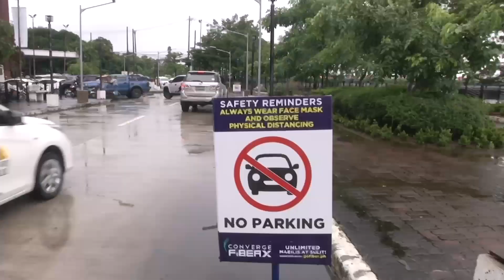One Western Visayas: Pila ka mga salakyan, naga-illegal parking sa dalan sa Brgy. Jalandoni, Lapuz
Pila ka mga salakyan, madugay na nga naga-illegal parking sa dalan sa Brgy. Jalandoni, Lapuz; iban guba na.

Clearing operation, pasangkaron sang barangay apisar wala man kuno nagadugay ang mga naga-park nga salakyan.